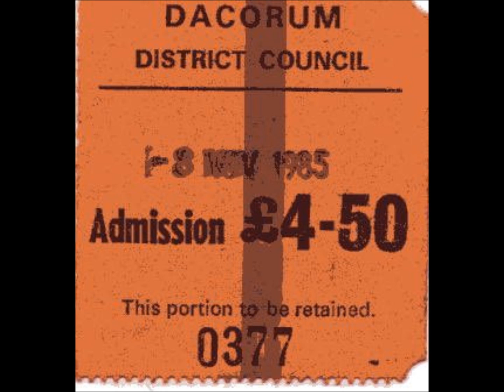New Order-We All Stand (Live 11-8-1985)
New Order
Live Pavilion Hemel Hempstead, England

Procession
Thieves Like Us
We All Stand
Your Silent Face
Broken Promise
Confusion
Face Up
Sunrise
The Perfect Kiss
Bizarre Love Triangle (Instrumental) (Debut)
Weirdo